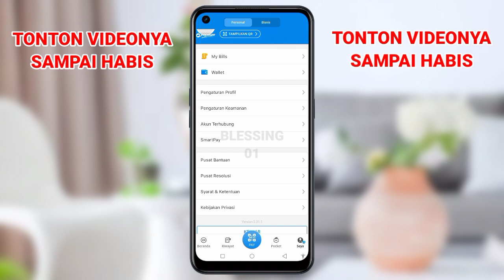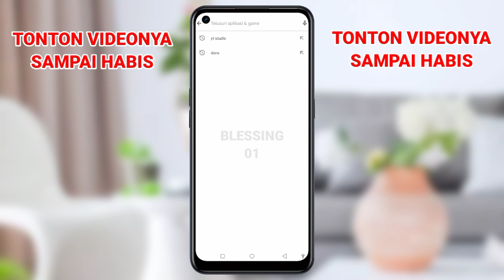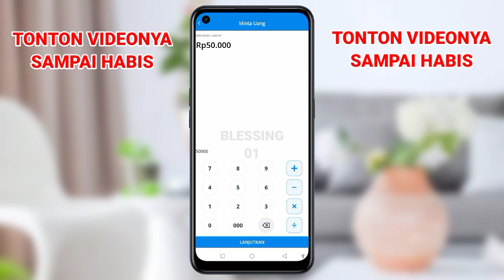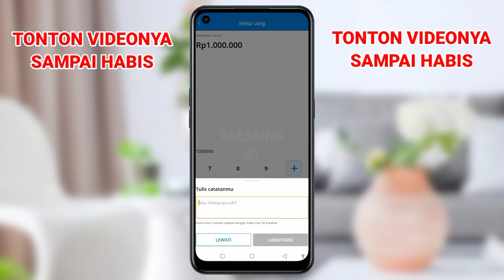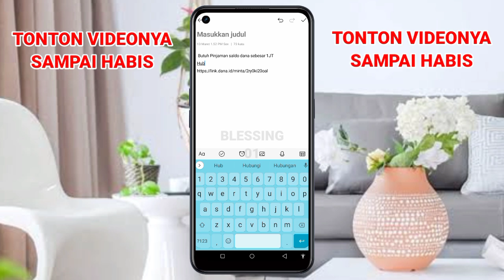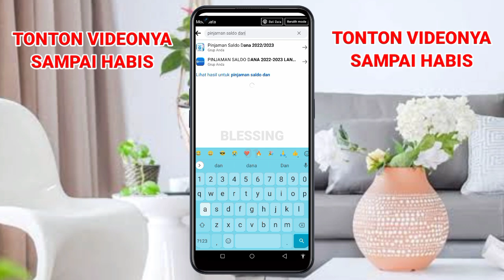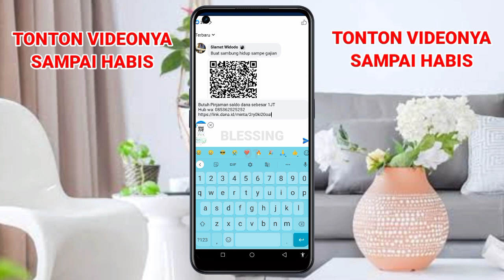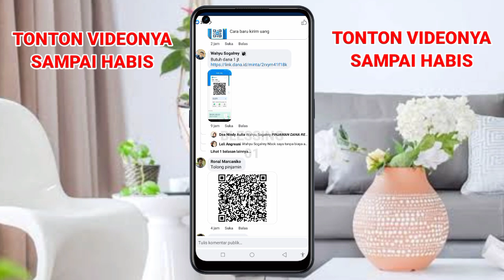Tanpa KTP🔥 Cara Pinjam Uang Di Dana Langsung Cair | Pinjaman Saldo Dana Tanpa Dana Paylater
halo teman-teman di Video kali ini saya akan membuat video tentang Cara Pinjam Uang Di Dana Langsung Cair | Pinjaman Saldo Dana Tanpa Dana Paylater

cara meminjam uang di dana,pinjaman saldo dana  langsung cair 2023,pinjam uang,cara pinjam saldo dana tanpa ktp terbaru,apakah bisa pinjam uang di dana